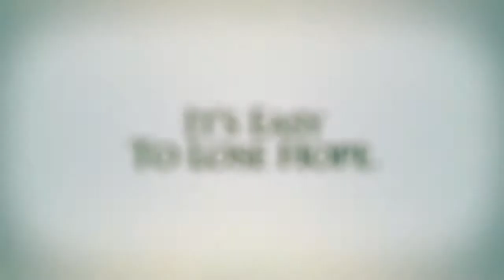easterhopeworshipintro 720p mpg